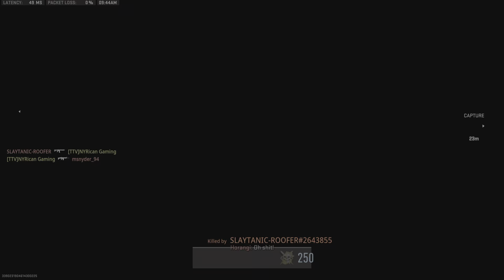Sweaty, Gritty, Grindy Game ALL the Way to the End on Farm 18 (MW2 Gameplay)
I'm going to put in the effort to see where this channel goes. If you enjoy what you see please help me out.

53 - 22 (FARM 18)